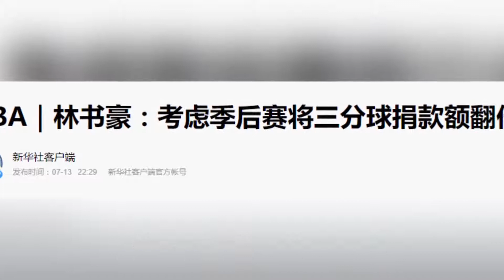新华社聚焦林书豪,投进三分捐16.8万钱都去了哪？豪哥的回应来了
➤Thanks收看！